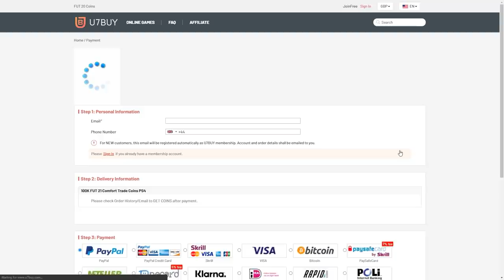THIS IS WHAT I GOT IN 25 83+ x10 PACKS! FIFA21 ULTIMATE TEAM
Fifa 21, Ultimate team, Prime Icon Pack, 83 x10 pack, 83+, upgrade pack, Prime Icon, SBC, Pack Opening